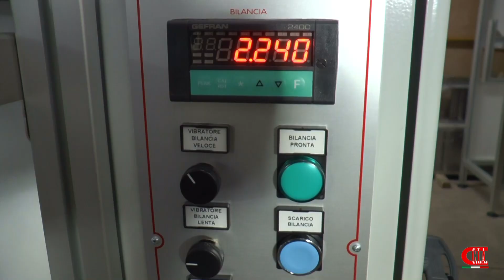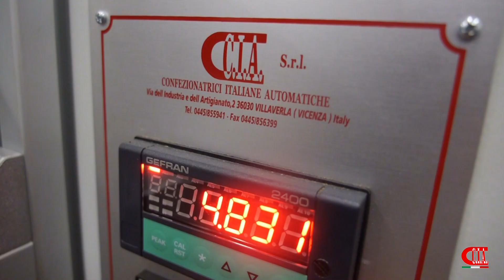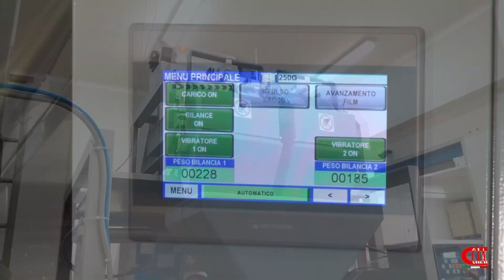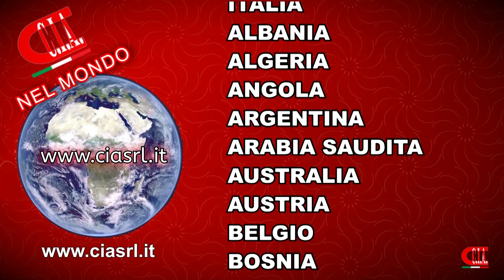Imbustatrici, pesatrici per ghiaccio🧊 e vari alimenti surgelati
Se devi confezionare ghiaccio in cubetti oppure ghiaccio secco   (ghiaccio sintetico) in pellet o a cubetti e vari prodotti alimentari surgelati come: involtini, legumi e verdure congelate, vongole, molluschi e crostacei, cubetti di spinaci, mix per minestroni, patatine fritte e funghi surgelati  e moltissimo altro, abbiamo tantissime  soluzioni.

✅ Si parte da macchine confezionatrici semplici semi-manuali a sistemi più completi per pesare e imbustare vari alimenti surgelati, in modo  del tutto automatizzato con PLC.

Le nostre macchine sono progettate e realizzate direttamente nella nostra fabbrica in provincia di Vicenza.
✅ Possiamo personalizzare le varie confezionatrici a seconda delle richieste specifiche del cliente.
✅ Disponibili vari accessori come un nastro lavabile, impianto elettrico isolato con copertura inox, una stampante o un datario.

Data la lunga esperienza nel settore del confezionamento alimentare, possiamo consigliarvi al meglio facendovi risparmiare tempo e denaro 😃
✅ Per maggiori informazioni visita il nostro portale video confeziona.it e in particolare la sezione specifica per il confezionamento di prodotti surgelati